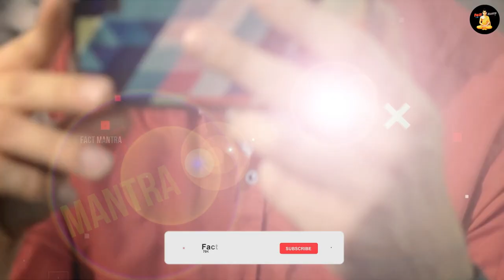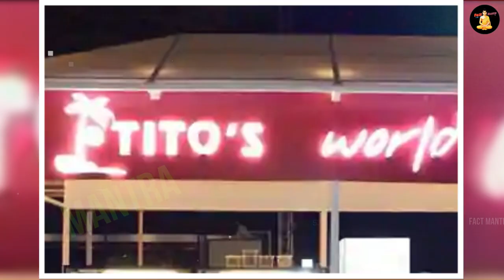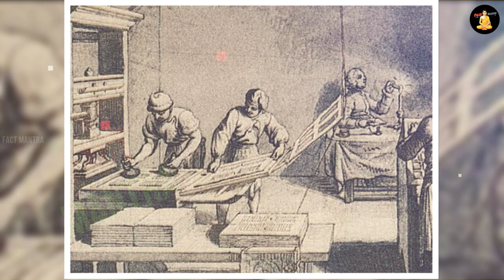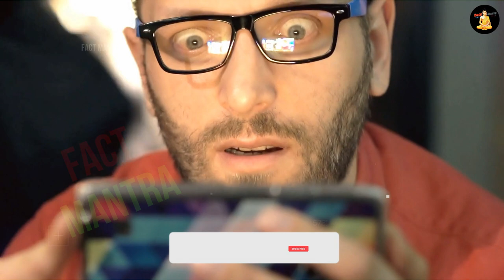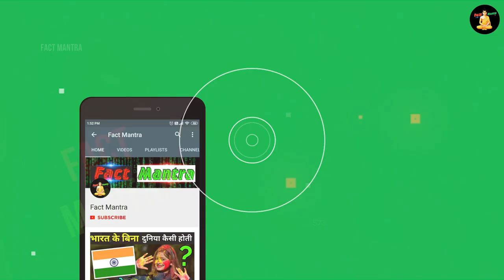गोवा मे खुलेआम होता है ये कांड | Fact About Goa | Fact Mantra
goa facts in hindi
about goa beach
goa beach party

today in this video see about amazing facts about goa in hindi also see goa facts in hindi top trending topic in hindi full explanation in hindi

Queries Solved :-
agonda beach goa
goa night market girls
goa ke bare mein jankari

full explanation about goa, goa kaise jaye kaha ruke and goa ke bare mein jankari full explanation in hindi